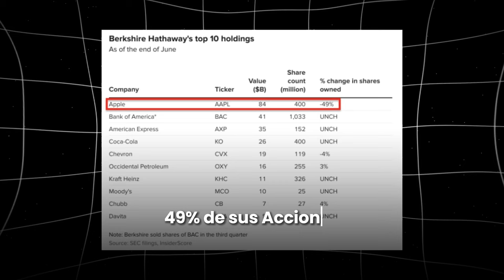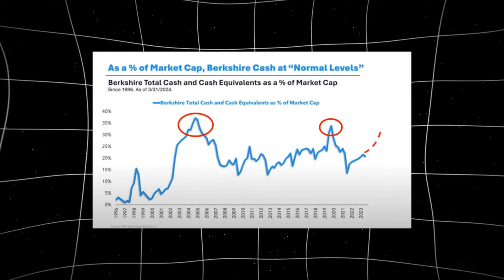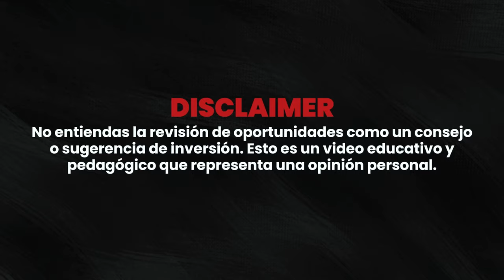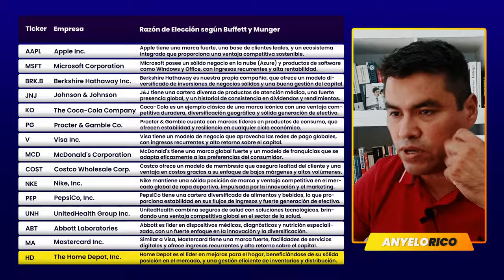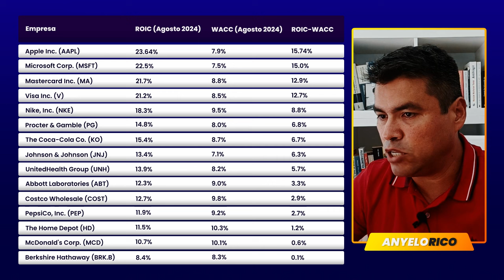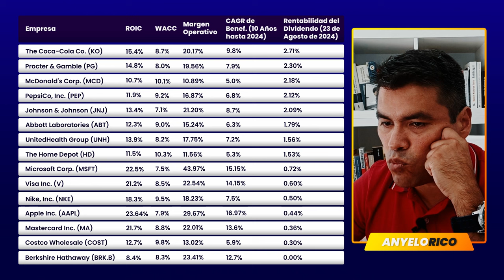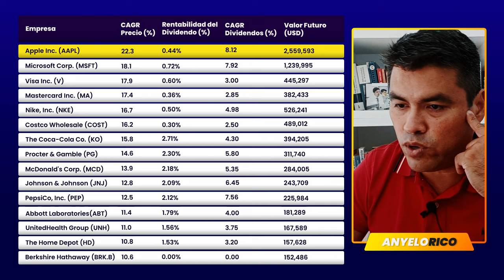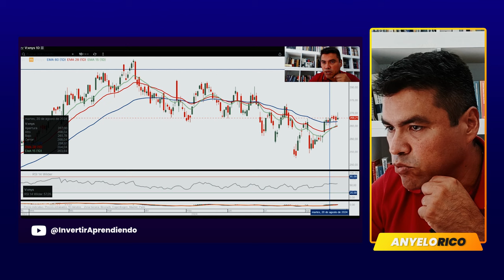¡SALTAN LAS ALARMAS! WARREN BUFFETT Vende Apple: ¿Se Viene una CRISIS FINANCIERA?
⚠️¡SORPRESA TOTAL! Warren Buffett Se Deshace de Apple, ¿Qué Sabe Él Que Nosotros No?⚠️

La venta masiva de acciones de Apple por parte de Warren Buffett ha dejado a muchos preguntándose si está anticipando una crisis financiera. En este video analizamos sus motivos y qué otras empresas cumplen sus estrictos criterios de inversión de Warren Buffett.